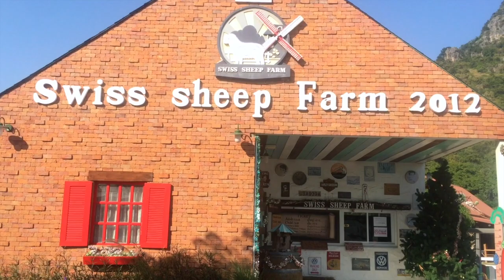Swiss Sheep Farm in Hua Hin, Thailand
A scenic place with its meadows, windmill, farm houses and barns against a backdrop of a forested hill, Swiss sheep farm is a great place for photo taking. Milk churns, large bales of hay, farm carts, old water pump, Halloween pumpkins and several 1950’s and 1960’s American trucks add to the farm’s picturesque feel.